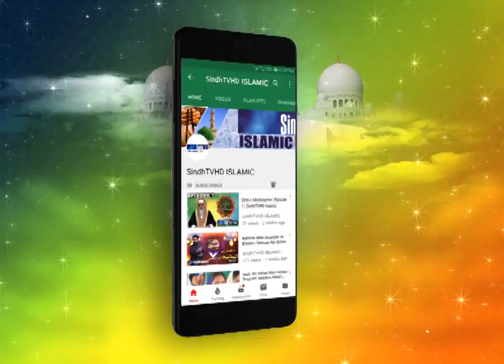Mithra Madiney Wara | Noman Ali | Sindhi Naat | SindhTVHD ISLAMIC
Naat :    Mithra Madiney Wara
BY     :   Noman Ali
Cameraman : Haseeb Ali
Editor : Khuram Shaikh
Director : Fida Hussain Bhagat